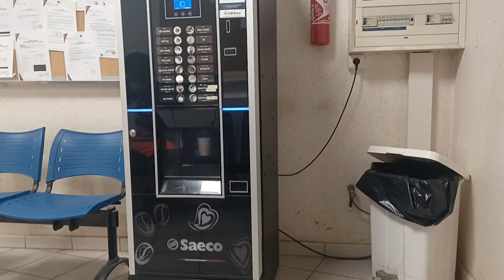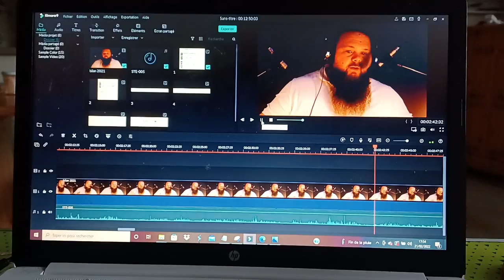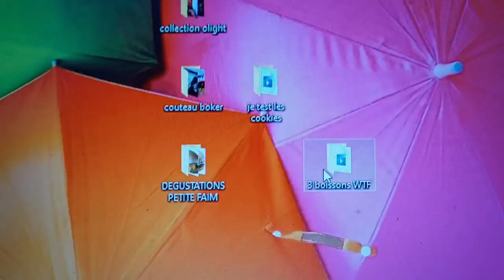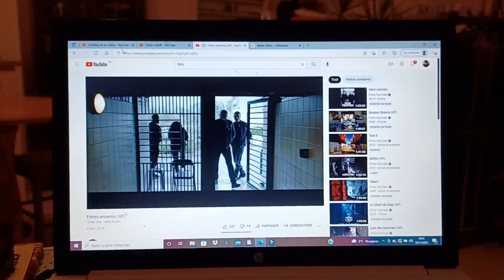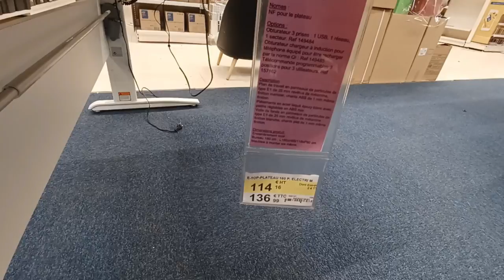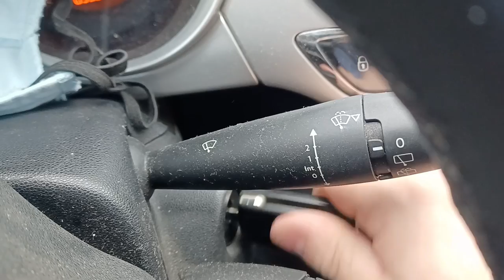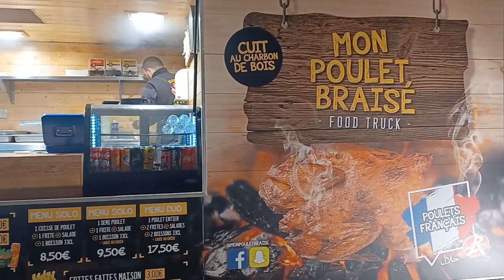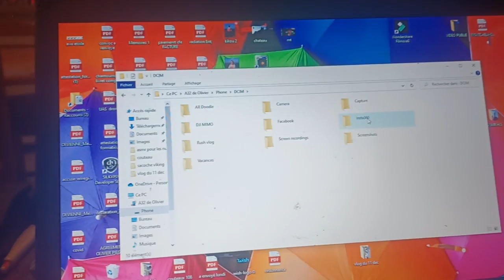ASMR 1H DE VLOG COMPILATION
1h d'ASMR SANS PUB ni changer de vidéo ça vous dit ?

Questions fréquentes :

Mon âge : 35 ans
Mon métier : fonctionnaire
Micro : Rode NT5
Logiciel de montage : Filmora9

Mon matériel :
Appareil photo : lumix G7
Samll Rig
Trépied pour reflex
Trépied Joby pour tascam
micro vlog
micro blue yeti nano
micro cravate
drone DJI mini 2
stabilisateur Ronin SC